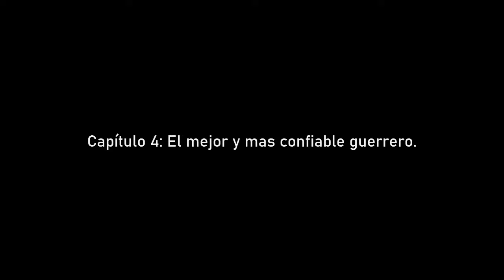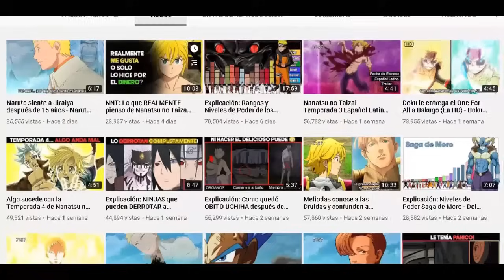Gohan muestra la FASE 2 del Modo Bestia a Goku - Goku vs Gohan BATALLA COMPLETA - Dragon Ball Super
Tras los acontecimientos de "SUPER HERO", Goku se entera de todo lo que sucedió. Tras esto, el Saiyajin decide ir a visitar a su hijo por que desea que le muestre un poco de los nuevos poderes que ha obtenido. Lo que verá Goku es muy  sorprendente, por que además de mostrarle el Modo Bestia, sin imaginarlo, verá la forma final de esta amedrentadora transformación que su hijo ha conseguido. Podrás ver la batalla completa a continuación, en el siguiente vídeo de Dragon Ball Super.

Líneas de tiempo:
0:00 Intro
1:15 El día que Goku conoció a la Bestia
6:09 Dios vs Bestia
12:33 ULTRA INSTINTO
18:29 El mejor y mas confiable guerrero
23:47 FINAL

Temas del vídeo:

- goku ultra instinto vs gohan bestia
- dragon ball budokai tenkaichi 4
- dragon ball z peliculas completas en español
- dragon ball heroes capitulo 50